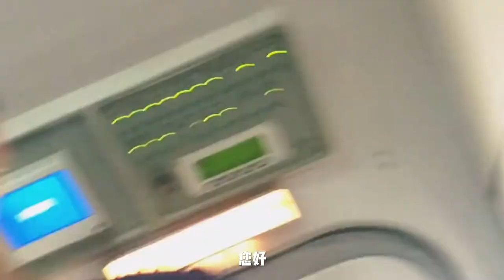《走近朝鲜》第一集 乘坐高丽航空是什么样的体验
身未动心已远